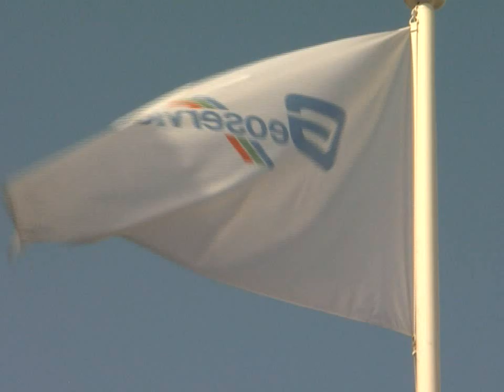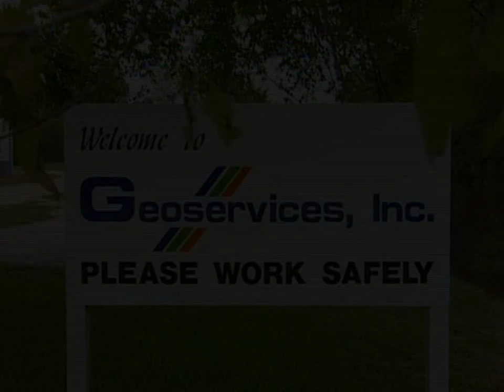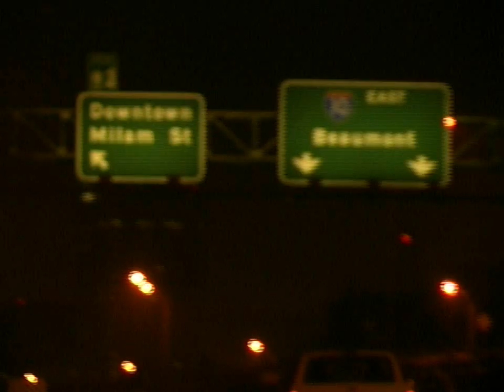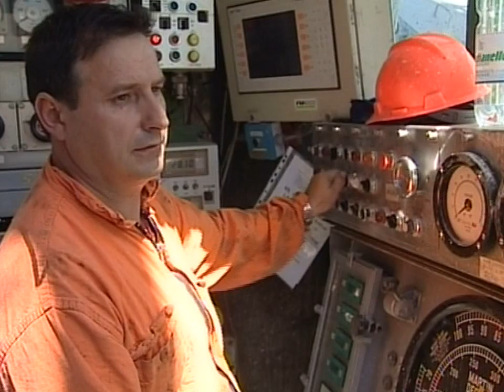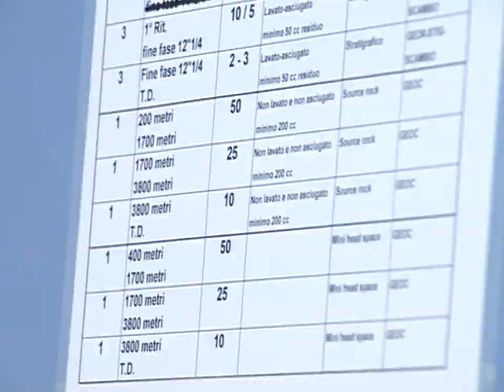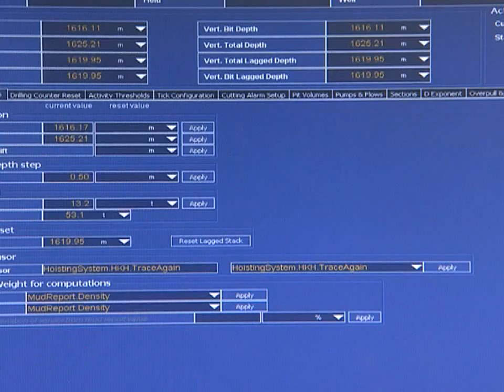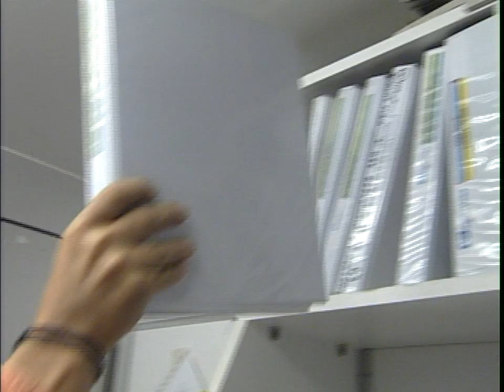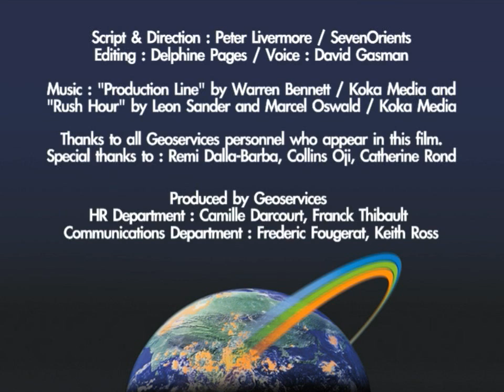Geoservices Mission To Accomplish - Production Frédéric Fougerat, Communications Director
The Geoservices Group (more than 5,000 employees worldwide  US$ 510 million turnover in 2008) provides a range of oil field services that help evaluate hydrocarbon reservoirs and optimize field exploration, development and production. It serves oil and gas companies worldwide through a network of bases in 53 countries, covering all the main areas where oil or gas is to be found. Its services include Mud Logging (world leader), Well Intervention (World N°2) and Field Surveillance.